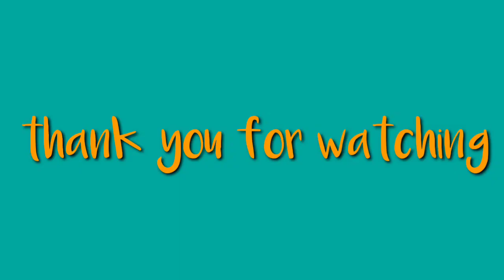CHIKEN AFRETADA PAULAM KO NGAYON SA TROPA!!! BIKOL RECIPE